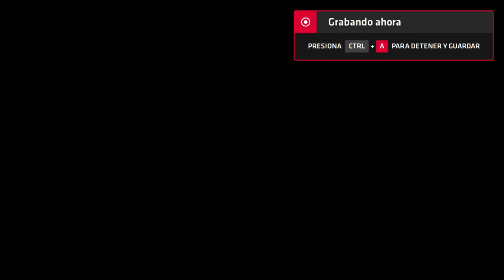Neptune777 Forza MAX New Generation 2020 08 30 3d 3